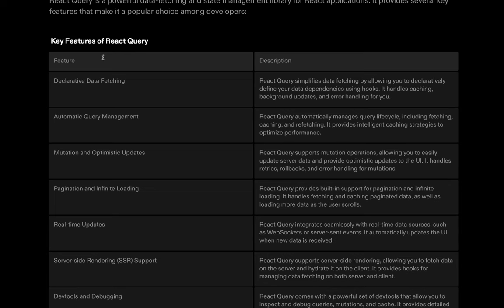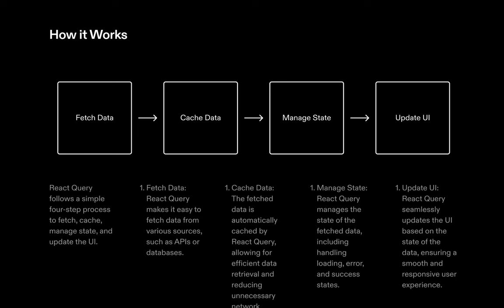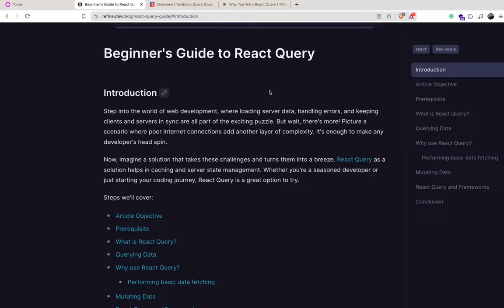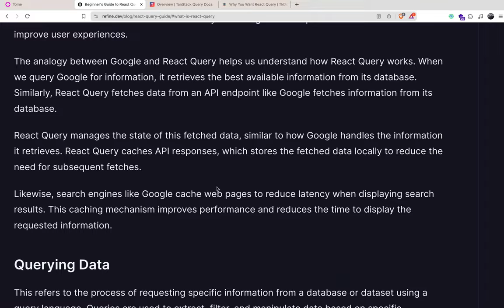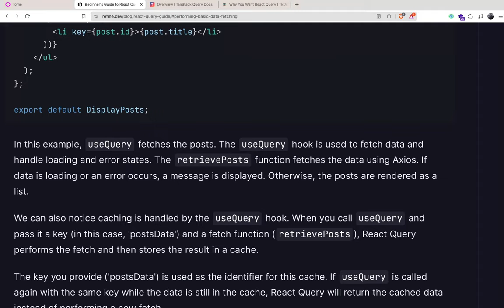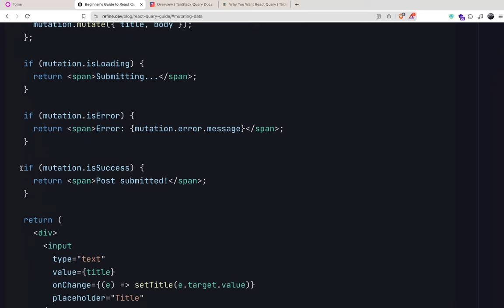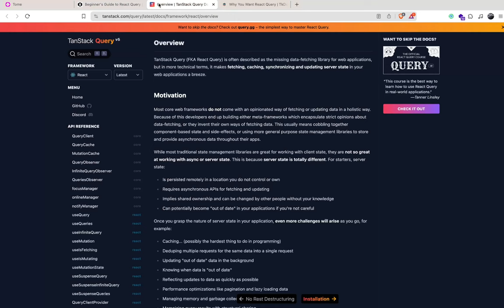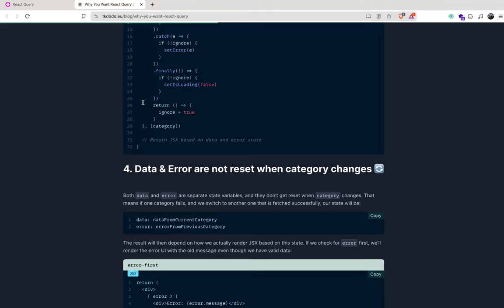💻 React Query Explained in Less than 10 Minutes